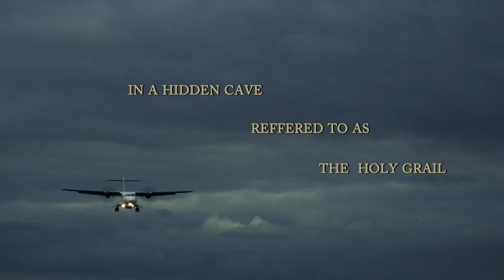Silverhorn Series Promo 2015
Excerpts and Test cuts from TV-Series - Silverhorn.
Year: 2015.
Locations: Engeholm-Helsingborg Airport, Church Skottorp.
Shot with Panasonic GH4, CINE D.
Edited in software EDIUS 8 Pro.
No grading or color correction, just (sRGB standard) FILMCONVERT with FUJI VD look on top of CINE D Panasonic Profile.